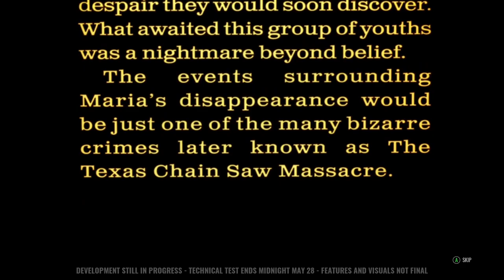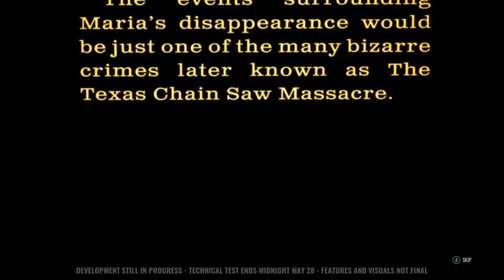The Texas Chainsaw Massacre FULL Gameplay | No commentary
Still new to the game so I made a lot of mistakes! But I hope you guys still enjoy it. I will be posting more soon! Thanks!